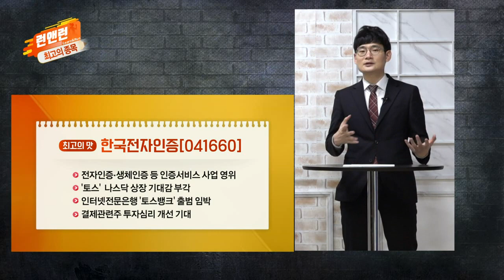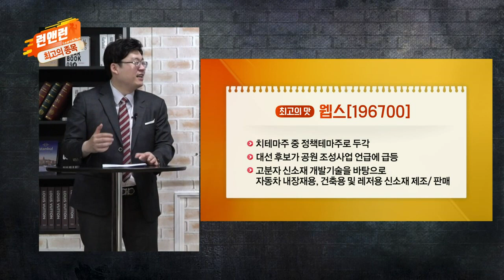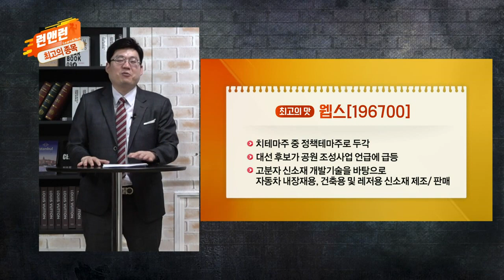[최고의 맛] 한국전자인증(041660)·웹스(196700)_이데일리맵 황주명&오현진_런앤런 20회 (20210605)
[오현진 - 한국전자인증(041660)]
- 전자 인증∙생체 인증 등 인증서비스 사업 영위
- ‘토스’ 나스닥 상장 기대감 부각
- 인터넷전문은행 ‘토스뱅크’ 출범 임박
- 결제 관련주 투자심리 개선 기대

[황주명 - 웹스(196700)]
- 정치테마주 중 정책테마주로 두각
- 대선 후보가 공원 조성사업 언급에 급등
- 고분자 신소재 개발기술을 바탕으로 자동차 내장재용, 건축용 및 레저용 신소재 제조·판매

- '황주명' 카카오톡 소통방 입장 방법: 휴대폰 문자 #3772 로 '황주명' 전송
- '오현진' 카카오톡 소통방 입장 방법: 휴대폰 문자 #3772 로 '오현진' 전송